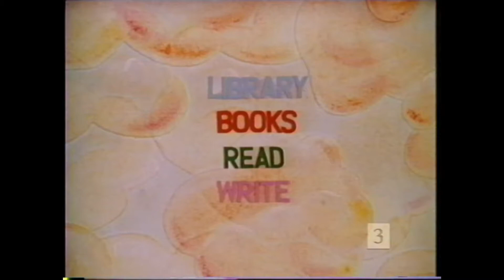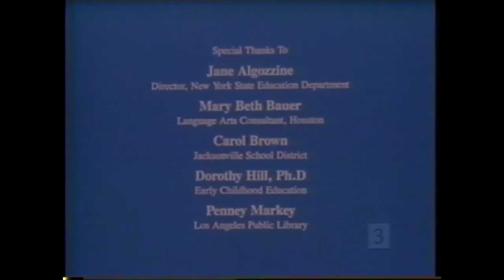Figment | Commentary: "Do Dragons Dream?" (1988)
Commentary By: Justin (J.) Leal

Director: Robin Allinson Smalley
Writer: Jamie Simons
Star: Billy Barty (Figment voice)

Shop Skeleton Crue Brand: SkeletonCrueBrand.com

Listen to Radnarok on:
Apple Podcasts: